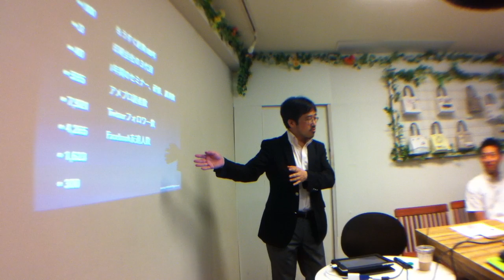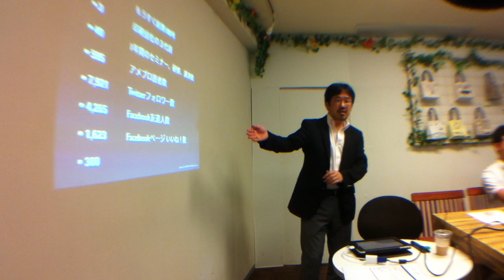IBS会 Vol.3 ビジネスで好印象を与えるメール活用セミナー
2011年7月30日
水越浩幸 氏の書籍『ビジネスで好印象を与えるメールの７つの決まりご​と』出版記念セミナーを、ランチ懇親会付きで恵比寿のNEST EGG Cafeにて開始しました。
IBS（一緒に勉強しよう）の会